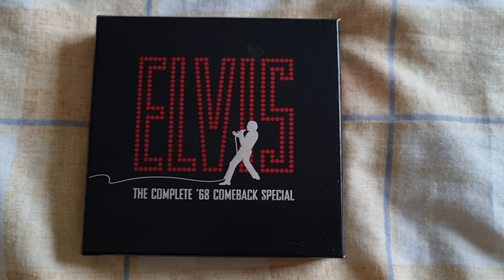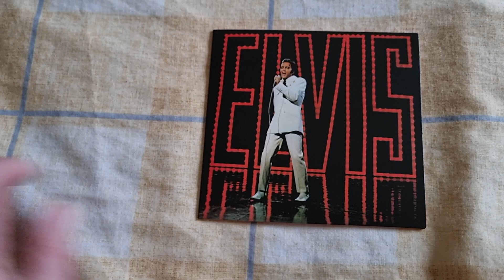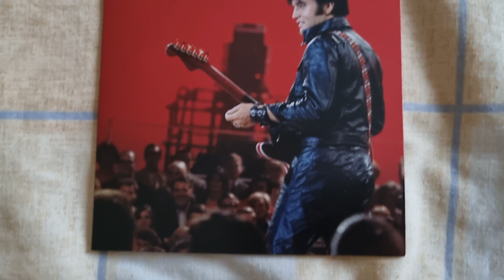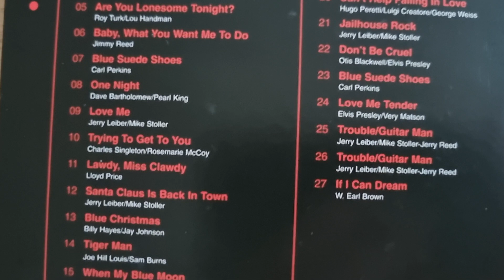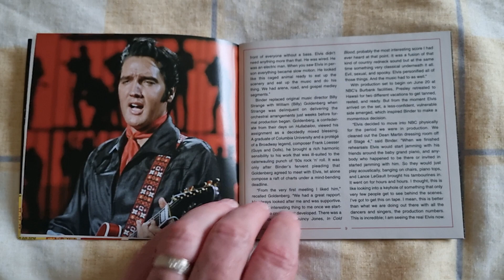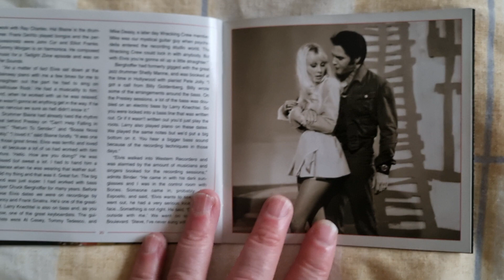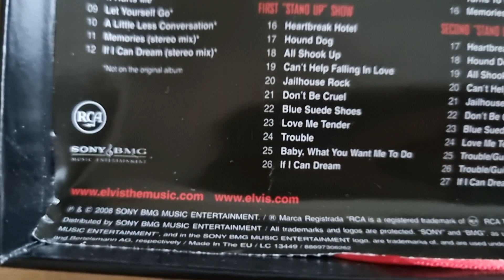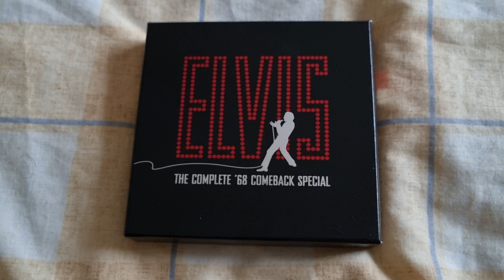Elvis 'The Complete '68 Comeback Special' 2008 CD Boxset review.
Elvis Presley The Complete '68 Comeback Special 2008 boxset.